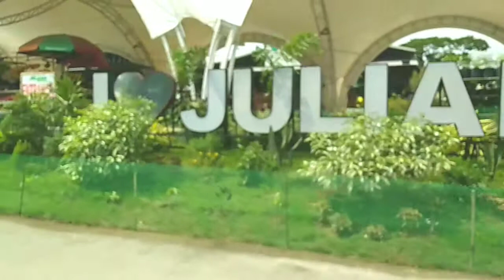Tried and Tested Bike to Work Helmet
This is my customize bike helmet with faceshield  na pwedeng gamitin kahit sinu man at lalo na sa mga bike to work dyan upang makaiwas sa mga tao infected ng virus at ito rin ang maging proteksyun nila sa pang araw araw nila sa hanapbuhay

maganda ang naging resulta ng aking ginawa dahil hindi dumikit sa mukha ko ang acetate clear plastic film at safe gamitin ito kaya pwede ko irekomenda sa mga bike to work.
sa taytay diversion road ko ito ginamit dahil meron dito short descent road kung galing ka ng tikling rotonda at na enjoy ko ito pababa ng tikling habang suot ko.

Sa mga karagdagan information Tungkul dito just PM me sa aking FB accnt. para maibigay ko buong details nito.

Batian sa Kalsada Stay safe keep social distancing Ride safely

 Im using camera phone OPPO A3S to shoot this video

tried and tested recipes for the best christmas pudding
tried and tested related idioms
tried and tested right
tried and tested scripture
tried and tested spirit level
tried and tested sophie